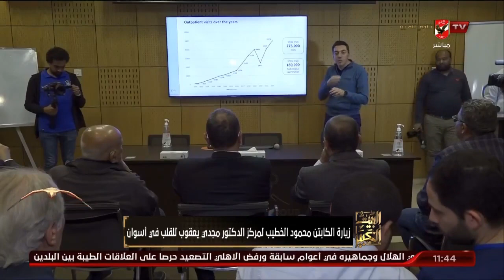إسلام الشاطر عن زيارة الكابتن الخطيب لمستشفى القلب في أسوان: مشهد رائع ومليئ بالطاقة الإيجابية.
إسلام الشاطر عن زيارة الكابتن الخطيب لمستشفى القلب في أسوان: مشهد رائع ومليئ بالطاقة الإيجابية.. حاجة محترمة جدًا